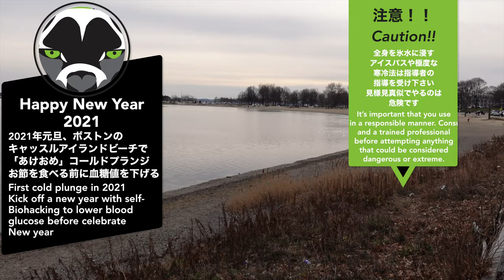極寒の冬の海に肩まで浸かって新年を迎える[ヴィム・ホフ・メソッド] Kick start 2021 with Wim Hof breathing & Cold Thermogenesis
松田干城（まつだたてき）Tateki Tech Matsuda
セーラム州立大学・スポーツ科学科コーチング学部 卒業
ノースイースタン大学大学院・応用栄養学専攻修士課程 修了

経歴
アメリカのボストンを拠点に世界中のプロフェッショナル達と交流を持ち、現役プロ格闘家の傍、パーソナルトレーナー、ヘルスコンサルタント、ビジネスコーディネーターとして引き続きボストンを拠点に活動している。世界のスーパーモデルやベンチャーキャピタリストなど分野問わず世界を牽引する人物をコーチングし、格闘技の運動や専門の栄養学だけでなくホリスティックなコーチング法が評価されている。2020年にバイオハッカーセンタージャパンを設立。日本人バイオハッカーの第一人者として健康やウェルビーイング（健康で幸福な状態）手に入れるためのバイオハッキング（「QOL（生活の質）」を高めるために行う行為全般）を日本へ普及させるため目下活動中。

バイオハッカーセンタージャパン はフィンランド・ヘルシンキに本部を置く、Biohacker Centerの公式パートナーです。

BHCジャパン代表の松田干城が提唱する「バイオハッキング」とは最先端の科学やテクノロジー、生理学、栄養学、そして人類の歴史や受け継がれてきた良い伝統を活用して健康で幸福な状態(Well-being) とパフォーマンスの最適化を目指すことです。またBHCジャパンのバイオハッキングはサイエンスの視点からではなく自分自身と向き合い「自己の彫刻」を彫るためのアートでもあります。

Welcome to Tateki “Tech” Matsuda’s Youtube ChannelTateki Matsuda is a Japanese professional mixed martial artist fighting out of Boston MA. A professional competitor since 2008, formerly competed for UFC Bellator MMA and Pancrase. Tateki is a coach, health consultant, entrepreneur, private trainer, nutritionist, SFG Kettle Bell Practitioner, provides various contents from sports/fitness performance science and nutrition to cooking, Vlog, and Japanese subculture.

Tateki Matsuda
Professional MMA Fighter Former UFC fighter
M.S in Applied Nutrition
B.S in Sports Movement Science
Strong First SFG1
Functional Movement Science FMS1

Wim Hof
Cold Thermogenesis